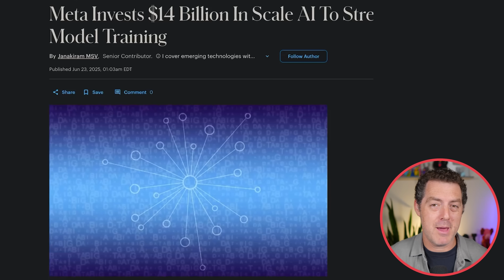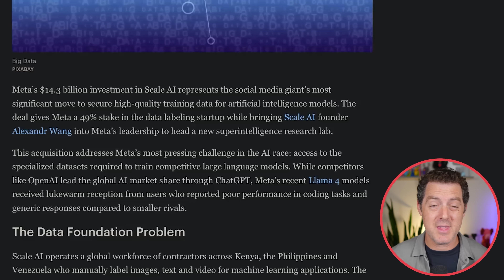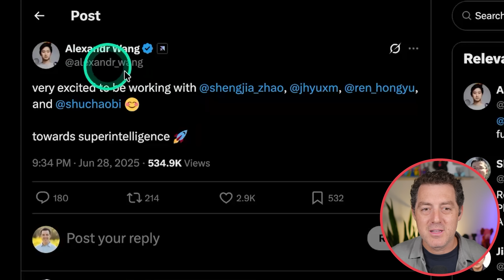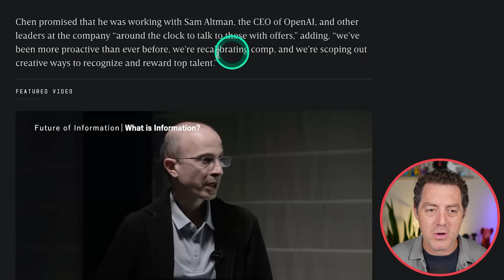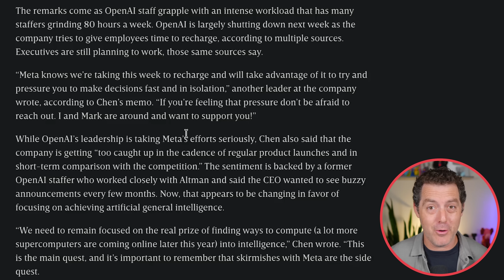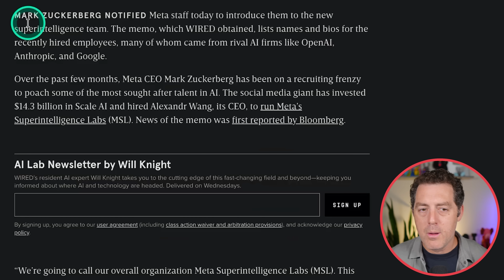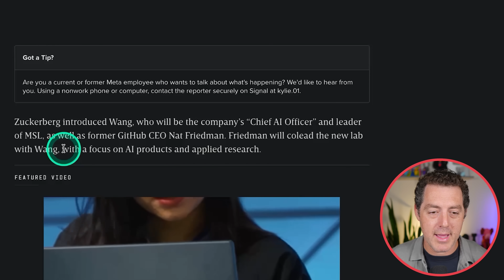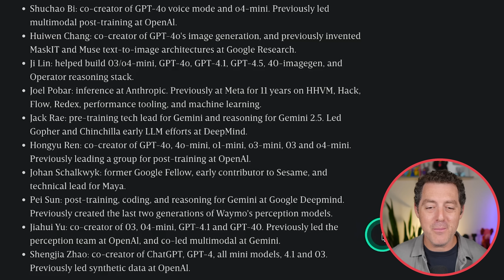Zuck's Super Intelligence Master Plan Revealed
Download The Matthew Berman Vibe Coding Playbook (free) 👇🏼